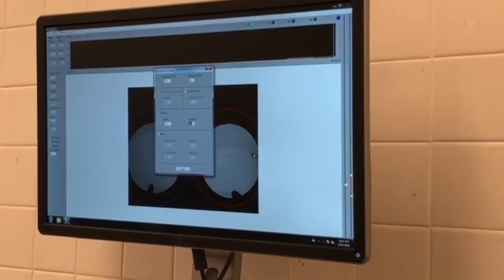Buffer the Puffer - Sara Wasef - York University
My name is Sara Wasef and I am in my third year of Biomedical Science at York University. Throughout my experience at York, I discovered the importance of getting out of my comfort zone by getting involved in different initiatives on campus. I hope to enrich her knowledge of the scientific field and other diverse areas. My career goal is becoming a physician specializing in immunology or cardiology. My hobbies include photography, stage acting, and reading and writing fiction. The saying, “you can change the world”, may sound cliche to people, but I believe that scientists truly can.